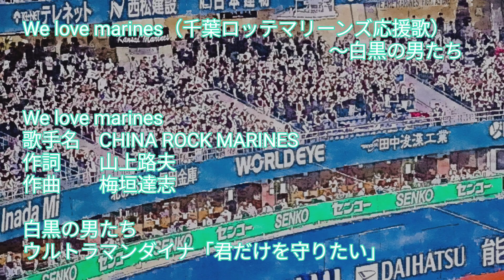【番外編・京セラの千葉ロッテ応援団・歌詞付き】２０２３年９月２０日…、レフトスタンドの千葉ロッテ応援団。「We love marines」〜「白黒の男たち」。一糸乱れぬマリーンズ応援団。